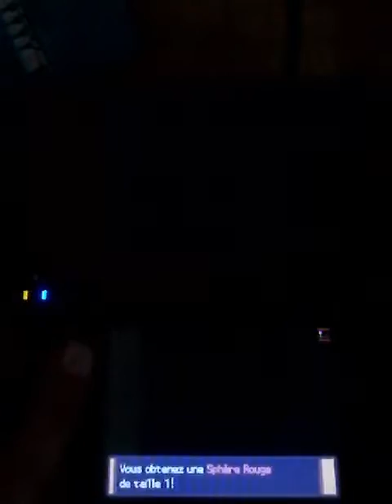Pokemon platine : explorakit #1